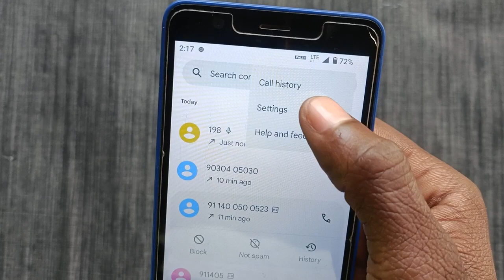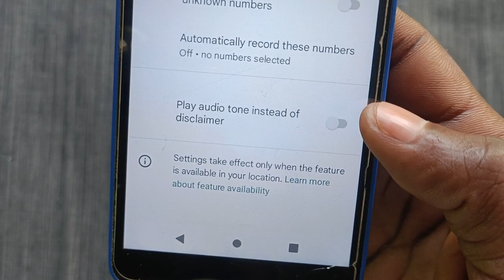Call Recording Ki Awaaz Kaise Band Karen || Bina Pata Chale Call Recording Kaise Kare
Agar apke mobile me google dailer app hai to usme call recording karne pr announcement aara hain hai isse kaise band karen iske baare me iss video me batane wala hu.

1. How to disable this call is now being recorded.
2. How to call recording without announcement.
3. google dialer call recording without announcement methods.
4. call recording ki awaaz kaise band karen.
5. mobile me call recording kaise kare kisi ko pata na chale.
6. call recording karne par samne wale ko pata na chale.
7. this call is now being recorded ko kaise band karen.
8. this call is now being recorded disable in realme 9 pro.
9. Google dialer off Call recording Notification sound off.
10. Call recording ka sound kaise band karen.
11. this call is now being recorded.
12. this call is being recorded.
13. this call has been recording off.